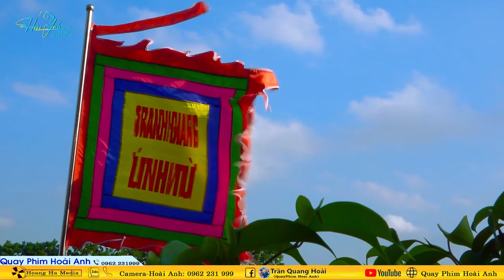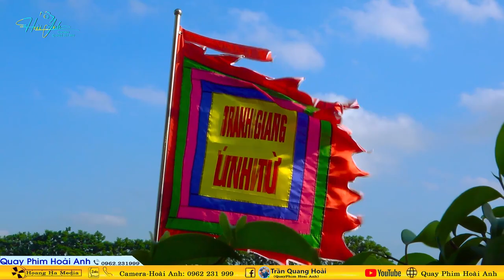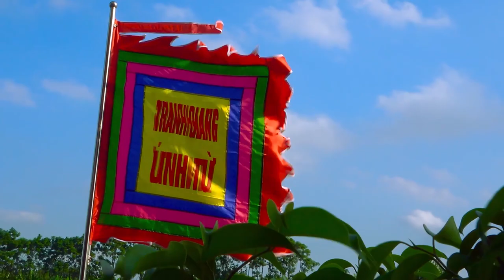Thanh Đồng Nguyễn Thị Thuý Hà- Pháp Danh Tuệ Đức Loan Giá Khánh Tiệc Quan Hoàng Bẩy Bảo Hà Phần 1